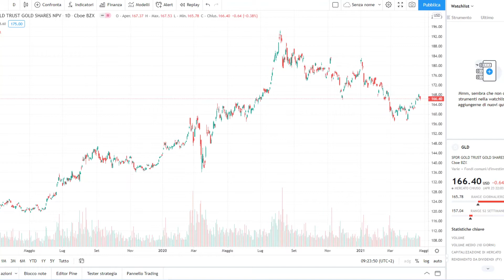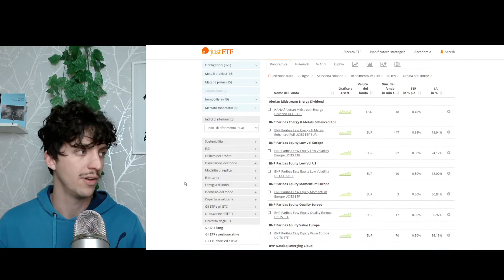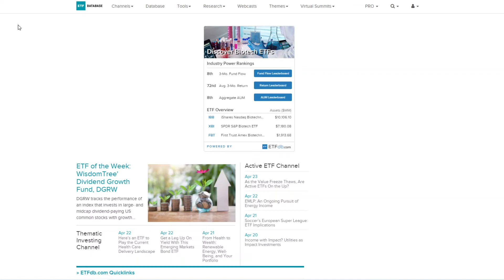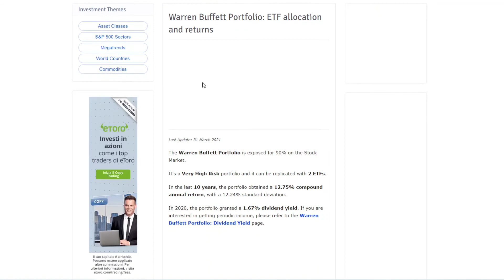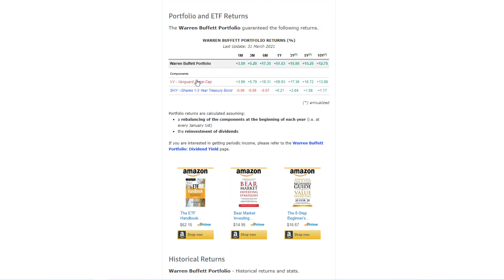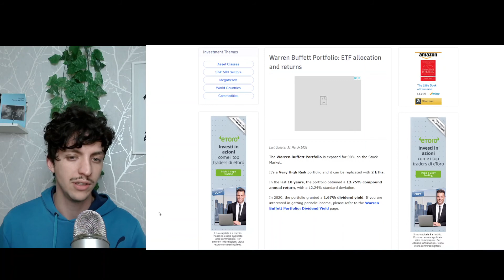Presentazione - Crearsi un PAC Piano di Accumulo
Cosa è un Piano di Accumulo? Ovvero un PAC.

Vediamo in questo video la sua definizione e i migliori siti web di cui possiamo servirci per fare un buon lavoro!

Spreaker - Cerca Mino Ciardo e il titolo del video! Mi puoi trovare anche su Spotify!
Se aprirai il tuo conto tramite questo link, hai diritto ad una coaching gratuita con me, oppure uno sconto su un Percorso di Coaching!